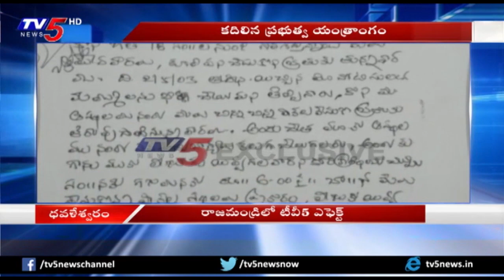రాజమండ్రిలో టీవీ5 ఎఫెక్ట్ | TV5 Effect : Officials Takes Action On Rajahmundry Land Scam | TV5 News